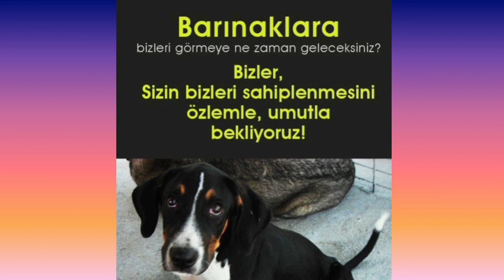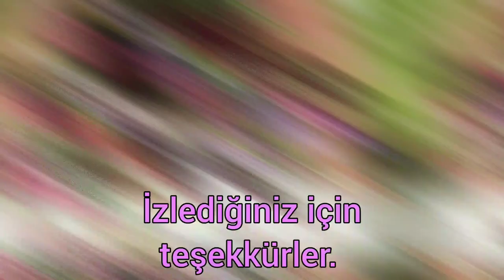Uyuzotu - Scabiosa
"Uyuz otu arıların ve kelebeklerin çok sevdiği nektar üreten çiçeklerden biridir, hatta 1 dönüm uyuz otundan 20 ile 50 kilo arasında bal elde etmenin mümkün olduğu söylenir. Uyuz otundan yapılan bal açık sarı renkli ve çabuk kristalize olan bir çiçek balıdır... Bu güzel çiçeğe uyuz otu denmesinin nedeni, bitkinin eskiden bulaşıcı bir deri hastalığı olan uyuz hastalığına karşı doğal bir ilaç olarak kullanılmasından kaynaklanmıştır... "
Okan Akkoyunlu
Videodaki görseller: Yandex